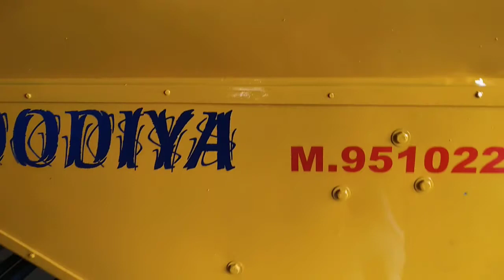Peanut shelling machine 600/700 kg hour 9510222931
We are leading manufacturer of peanut processing machinery and plan .

We “Om Engineering” are a Sole Proprietorship firm engaged in manufacturing high-quality array of groundnut thresher, grain thresher, chaff cutter machine, Garlic Peeling Machine, garlic bulb breaking machine, groundnut thresher, chaff cutter, groundnut shelling machine, peanut peeling machine, almond breaking machine, glass bottle crushing machine and all type of screening machine and Dewatering Machine etc and SPM machine as par customer demand. Since our establishment in 2007at Ahmedabad (Gujarat, India), we have been able to meet customer’s varied needs by providing products that are widely appreciated for their sturdy design and long service life. Under the strict direction of “Mr. Jayendra Dodiya" (Proprietor), we have achieved an alleged name in the industry.

Why Us?
Owing to our expertise, we have been able to offer our customers with quality-assured range of products in varied specifications. Owing to following reasons, we have been able to outshine others in this highly competitive market:

•         Talented workforce
•         Complete client satisfaction
•         Transparent dealings
•         Ethical business policies
•         Wide distribution network
•         Competitive pricing structure
•         Timely delivery
See our video in YouTube Jayendra dodiya …..machine
OM ENGINEERING
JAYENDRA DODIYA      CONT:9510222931